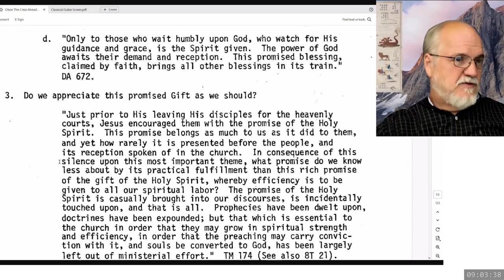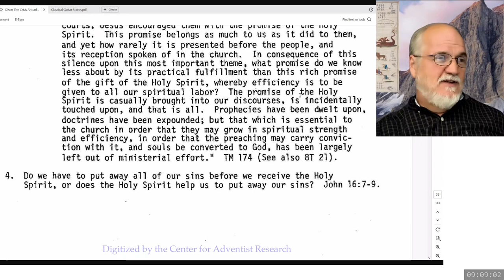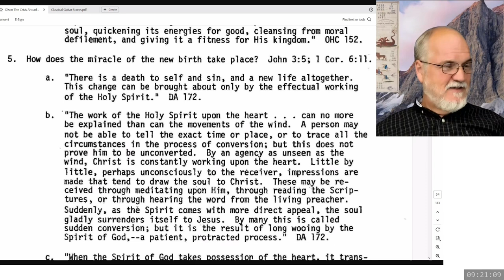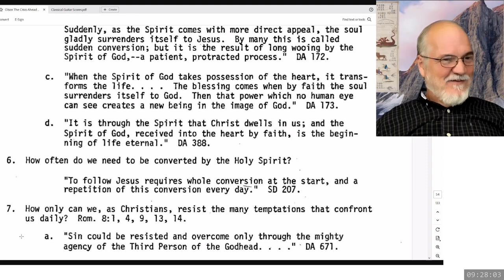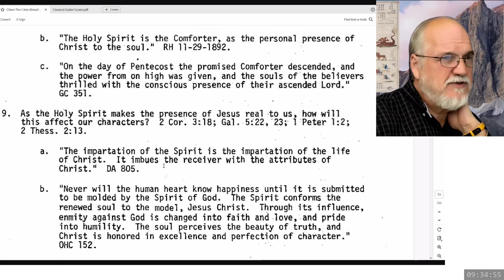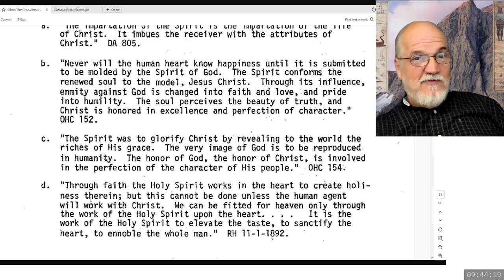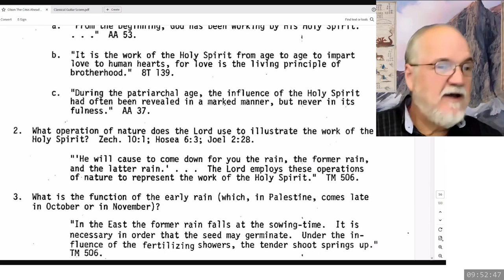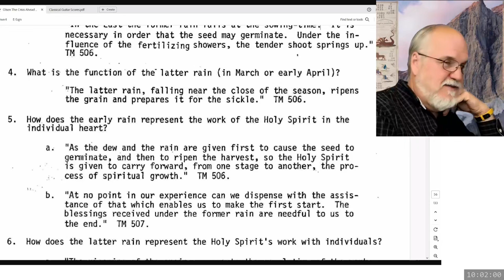2024 10 26 09 00 The Crisis Ahead Part 14 - Theodore Turner